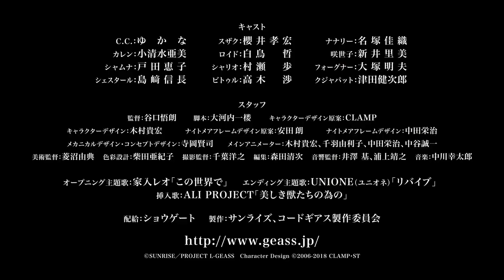Code Geass Lelouch of the Resurrection OPENING Promo